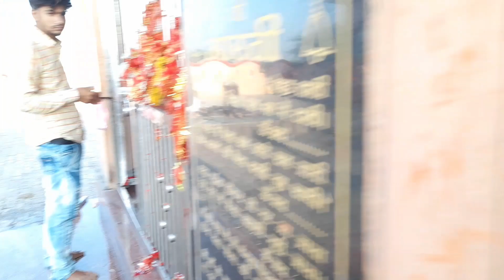जय मां बेहड वाली // jai ma behad bali sikahara firozabad Darshan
behad vali ma
jaii ma behad vali dham
jai ma veshno devi
ma karoli dham
ma Kela devi